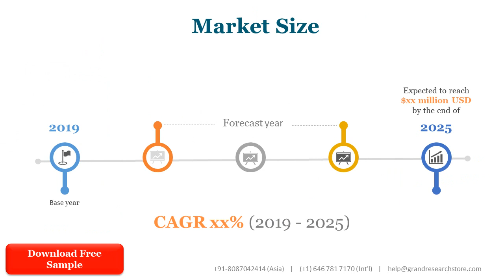Automatic Knife Gate Valves Market Research Report 2021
The research team projects that the Automatic Knife Gate Valves market size will grow from XXX in 2020 to XXX by 2027, at an estimated CAGR of XX. The base year considered for the study is 2020, and the market size is projected from 2020 to 2027.